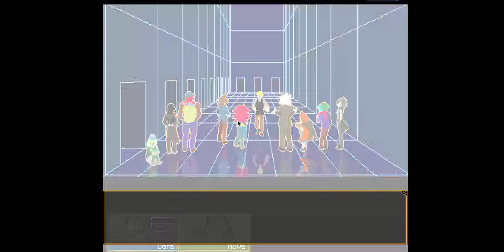TRAPPED IN A ROOM...? | Your Turn To Die Game-play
THE THUMBNAIL IS AWFUL I KNOW-

Hello everybody!! I apologize that this is a veeeeeeery long video. I'm just super addicted to the game! XD I wanted to try my best and get up to the introductions at least and, well, thankfully I did!

Now, y'all may be wondering. Family Squad, this isn't a family friendly game! Why are you playing it and posting it?! Well, for one, I'd say I post family friendly content for the MOST part. Hint, most. Meaning I won't always bring up family friendly topics. And if that happens though, of course I will give a warning and say "hey, this video contains *insert topic/tw* so if you don't like that kind of stuff i suggest clicking off and watching a different video." And two, I absolutely LOOOOOVE Your Turn To Die!! It's so fun, and I love the characters!! ^w^ If y'all are old enough and allowed to, I suggest playing this if you like games such as Danganronpa for example.

Who are your favorite characters? Mine are Reko (cuz i highly relate to her and feel like i'm a lot like her), Joe (i love his energy and optimisim), Kai (he just looks attractive), and Mishima (same thing, but it's also cool he's a teacher in the game)!

Forgive me for the game lagging a bunch- I'm playing the online version on my Chromebook sooooo what do ya expect? :^

SHOUTOUT TO ONE OF MY BEST FRIENDS, WILL! He helped me find out about the game, mainly through telling me about Joe

SOCIAL MEDIA
Discord: Creepypasta Gal#0623​​​​​​​​​ (if you friend request me on here, please tell me that you're a fan and all so I don't ignore it!)
Wattpad: MakailaTheArtist